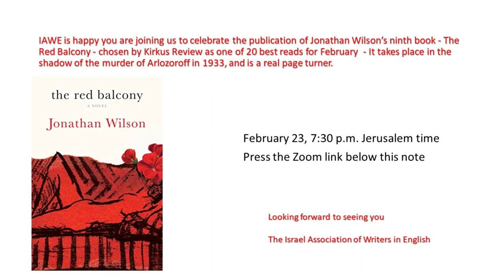Jonathan Wilson, 2023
Karen Alkalay-Gut speaks with Jonathan Wilson — the author of eight books, including the novels The Red Balcony, The Hiding Room (a finalist for the Jewish Quarterly-Wingate Prize), A Palestine Affair (a New York Times Notable Book and National Jewish Book Award finalist), and the soccer memoir Kick and Run. His work has appeared in The New Yorker, The New York Times Magazine, and Best American Short Stories, among other publications.